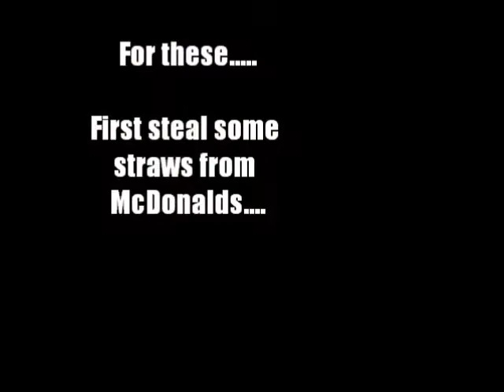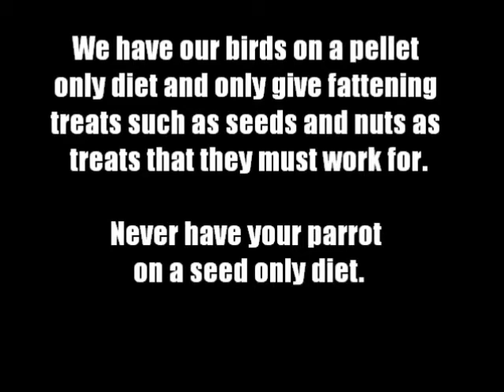Easy to make toys for parrots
Easy to make toys from grocery store items for Quaker parrots and other small birds.